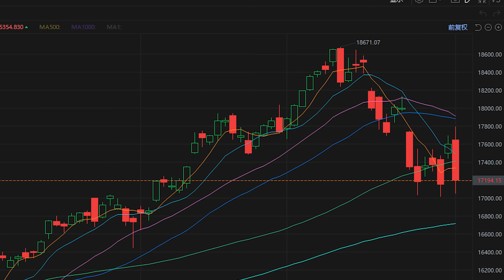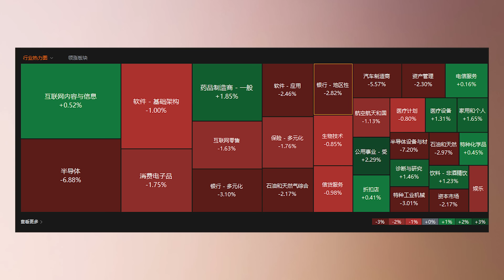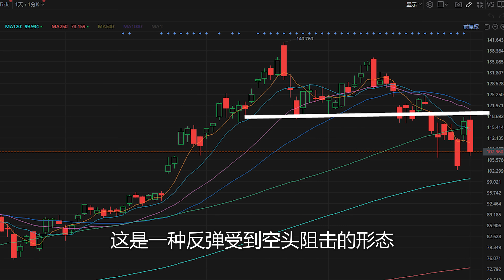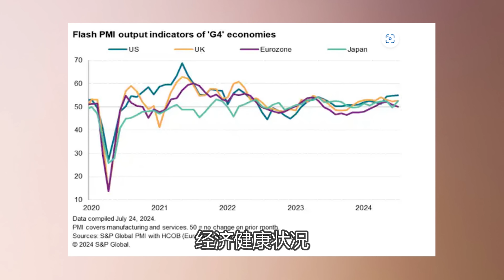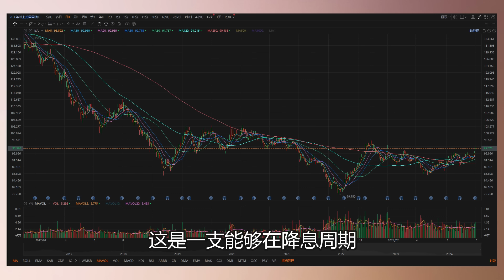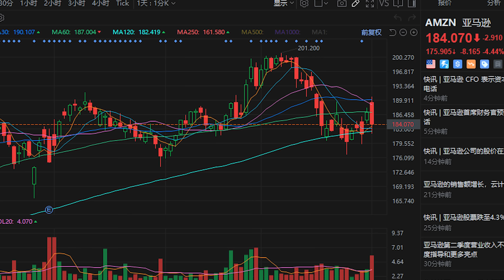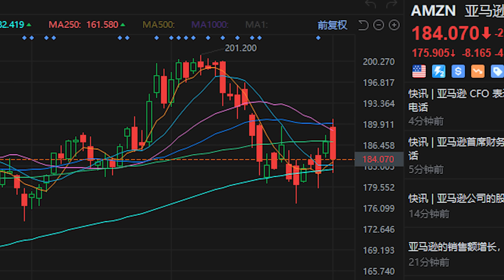美股终于露出了狡诈的一面，8月开门黑。【2024-08-01】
【老虎证券】-- 纳斯达克上市公司（NASDAQ:TIGR)
TradeUP-- 老虎证券旗下独立投资平台, 美国持牌券商
美股投资网粉丝额外奖励：首次入金7天内累计入金USD$1,000，送1股价值20美元Sweetgreen股票